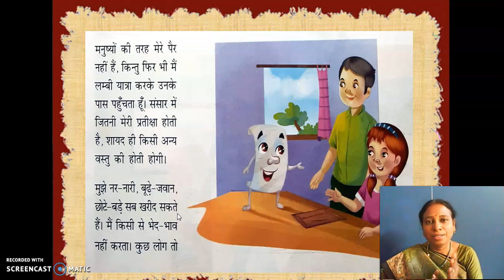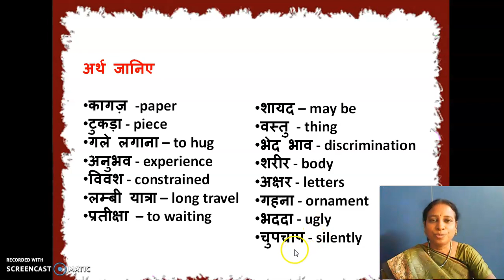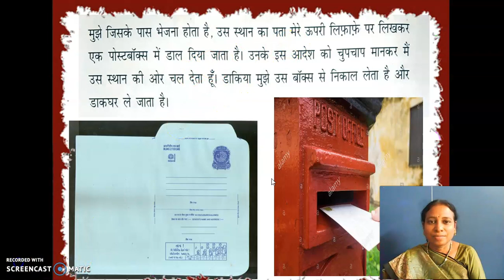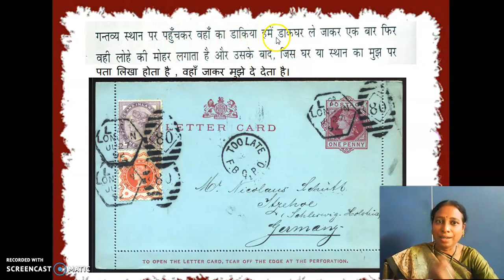GGVS6 SH C7 PATR KI AATMAKATHA P2